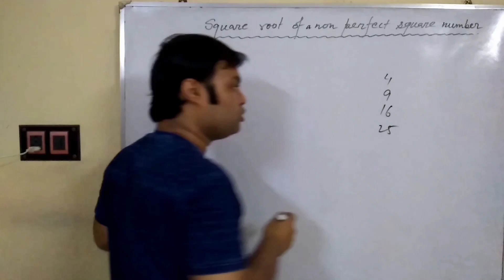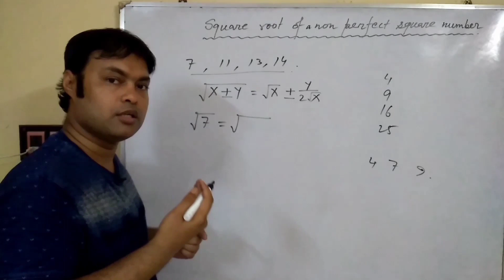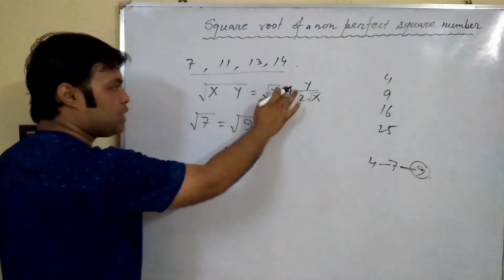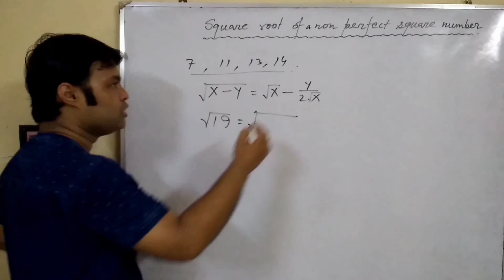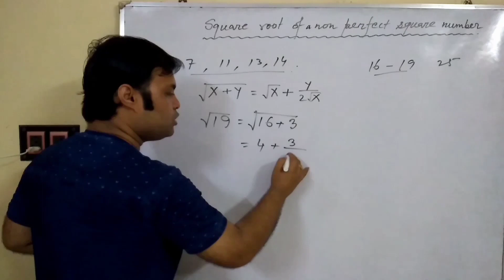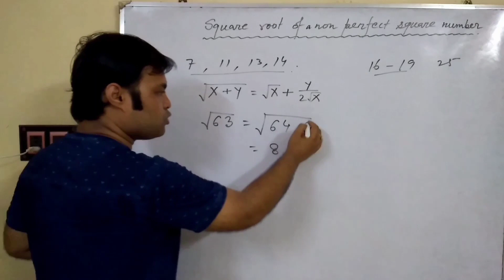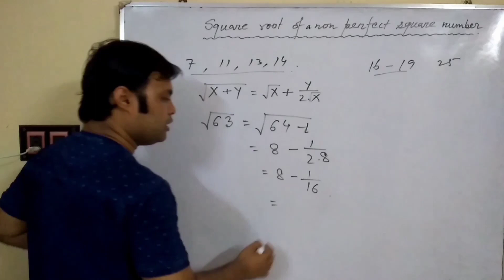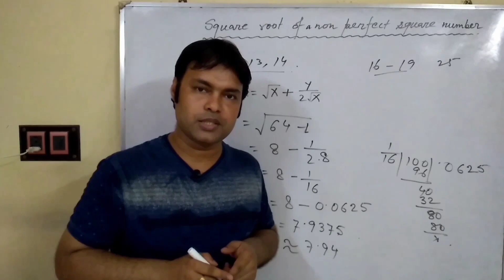square root of a non perfect square number।। পূর্নবর্গ নয় এমন সংখ্যার বর্গমূল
this is a video of square root of non perfect square number. any number like 7, 8,11,15 which are non perfect square can be square of a number. that is√7,√2,√3 etc can be found by this trick. so viewers please keep watching and comment how you enjoyed it

square root of a non perfect square number